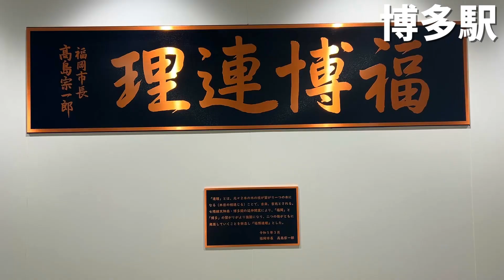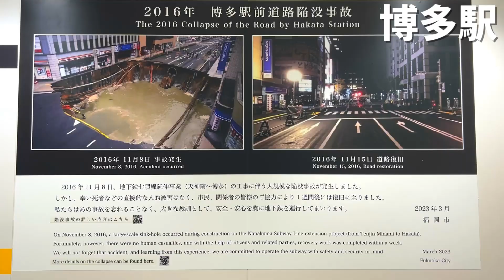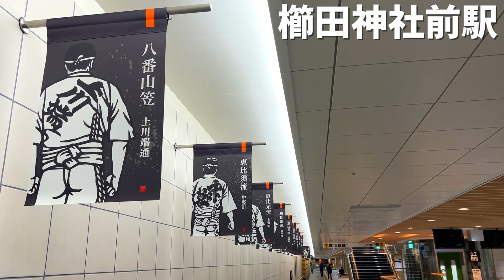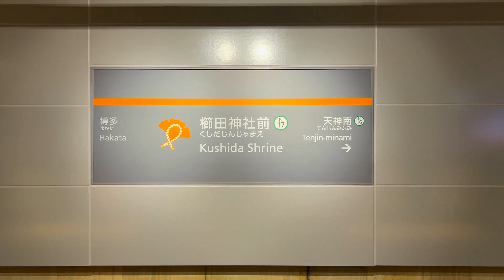【福岡】1.6キロ延ばすのに９年かかった鉄道...博多駅からさらに延伸か！？七隈線延伸！博多駅と櫛田神社前駅！キャナルシティ博多 福岡空港国際線ターミナル 再開発